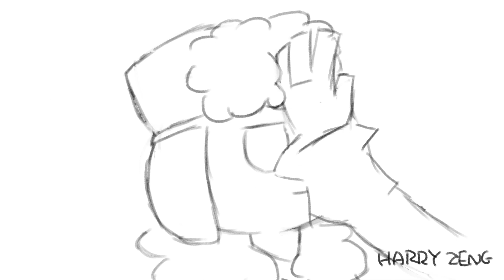Country humans - Nazi vs Russia in a nutshell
FLAWLESS VICTORY (not rly)

I hav to credit cuz ppl r copy and pasting my stuff :((

Still, I hope u guys like it UwU

Ref is 北斗神拳 Hokuto no ken
And my favorite line
maybe everyone's favorite line XD

Respect copyrite everybody